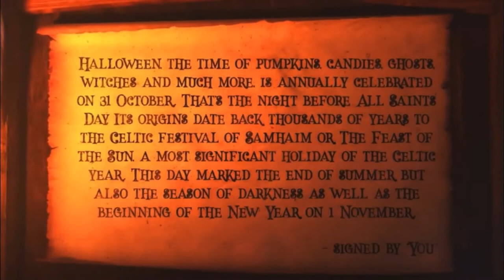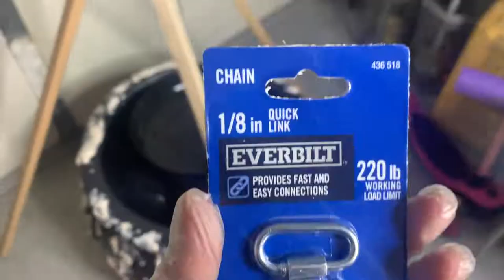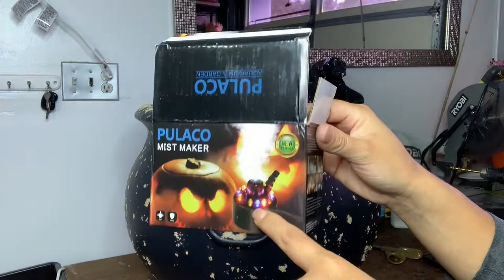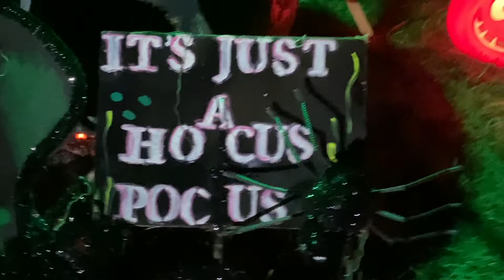Diy Halloween props- Witch's Cauldron / caldero de brujas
Cauldron (party city )

Foam( homedepot); TITE FOAM Gaps and Cracks 12 fl. oz. Insulating Foam

Fogger (amazon)

Lights (amazon)

wood sticks (homedepot)
hands armas( Lowes )